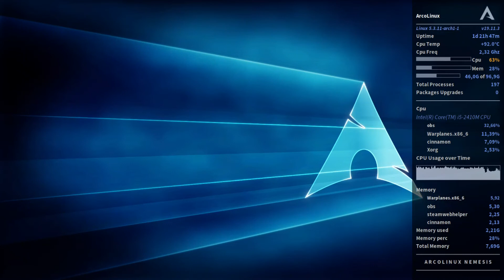ArcoLinux Cinnamon ★ Warplanes: WW2 Dogfight ★ GamePlay #1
GamePlay Warplanes: WW2 Dogfight
Ultra performanse grafike
Specifikacija Laptop:
Operating System
ArcoLinux v19.11.3/ Desktop - Cinnamon
 *dual boot*
Windows 7 Ultimate 64-bit SP1
CPU
 Intel Core i5 2410M @ 2.30GHz
 Sandy Bridge 32nm Technology
RAM
 8,00GB Dual-Channel DDR3 @ 665MHz (9-9-9-24)
Motherboard
 TOSHIBA PWWHA (CPU 1)
Graphics
 Generic PnP Monitor (1366x768@60Hz)
 Intel HD Graphics 3000 (Toshiba)
Storage
 320GB TOSHIBA MK3276GSXN ATA Device (SATA )
Optical Drives
 TSSTcorp CDDVDW TS-L633F ATA Device
Audio

Lajk + 👍
Hvala što ste pogledali Video (“_”)
Pitanja i Komentari Otvoreno !